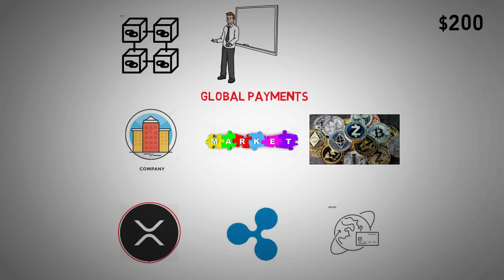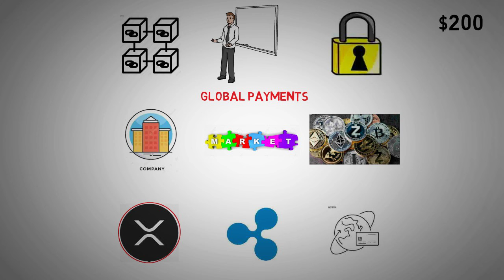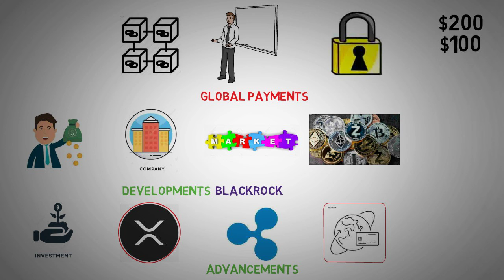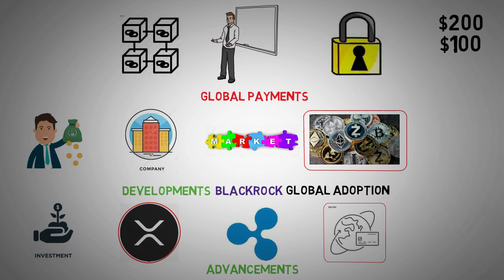From ETF Prospects to Forbes Predictions , $200 Feasible? - XRP News Today